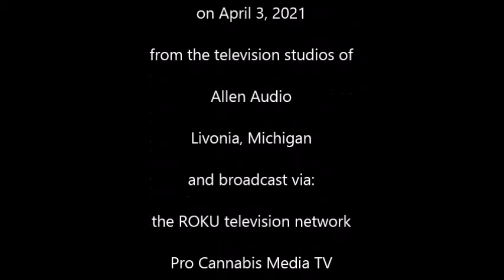Students for Sensible Drug Policy from 2021 Hash Bash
This clip from the 2021 Virtual Hash Bash is from Students for Sensible Drug Policy. The prerecorded video was broadcast on April 3, 2021 as part of the Virtual Hash Bash celebration.  The four-hour tribute celebrates the 50th anniversary of the Hash Bash and featured celebrities, entertainers and politicians. A donation from the Hash Bash organization was made to the John Sinclair Foundation and the Michigan Cannabis Freedom Coalition.

See the full four hour video, or watch smaller prerecorded clips, at the Hash Bash page on YouTube at: